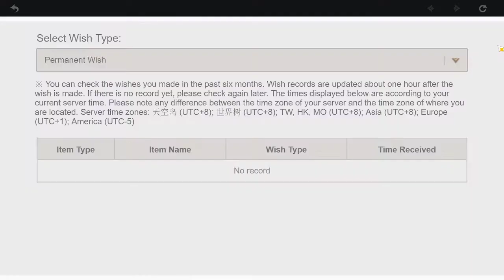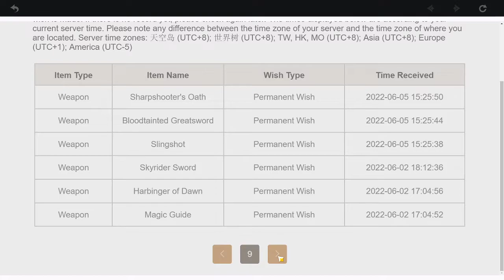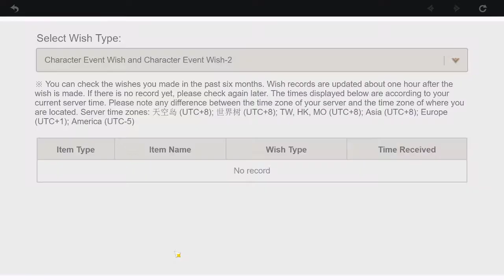YOLO SINGLES FOR LIFE ANOTHER 5 STAR JOINS THE PARTY | Genshin impact 5 star only day 13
so we do the free monthly singles we get from the shop and somehow get a 5 star that i was not expecting